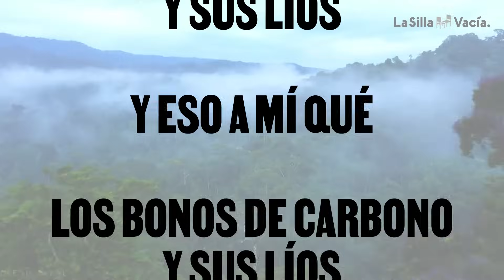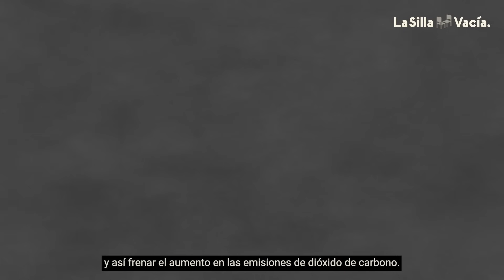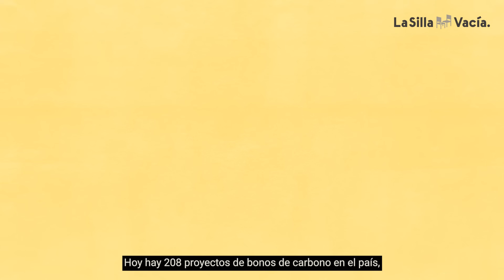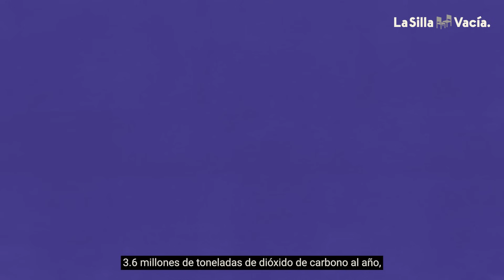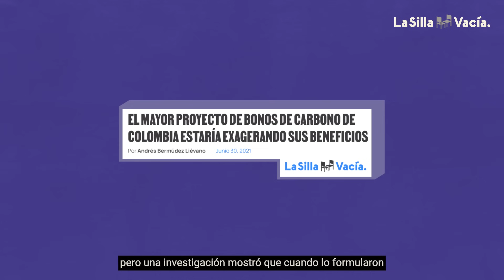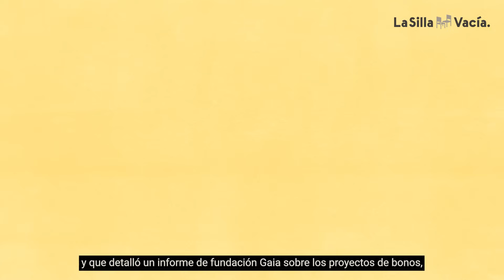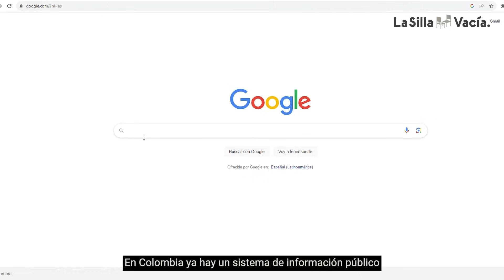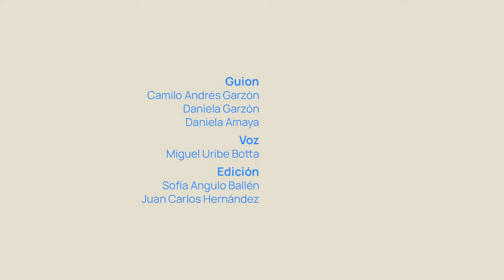Los bonos de carbono y sus líos: ¿Y eso a mí qué? | La Silla Vacía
El mercado de bonos de carbono viene creciendo en Colombia por la capacidad del país para preservar su bosque. En este video explicamos cómo funciona, cuánto ha crecido y cuáles son los ruidos que rodean a algunos proyectos.